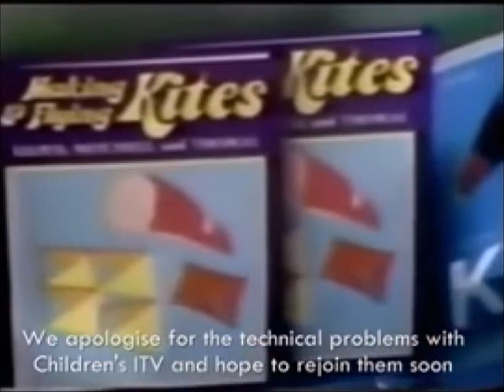Thames Children's ITV Breakdown Junction (1992)